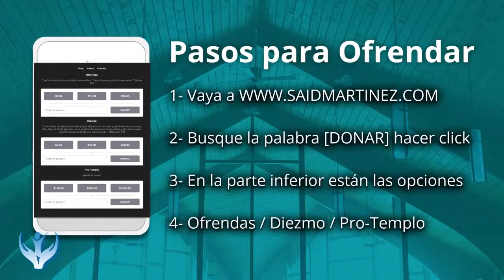Said Martinez | ¿Es tiempo de rendirnos ante Dios?